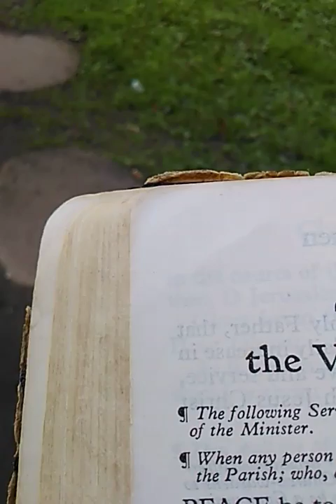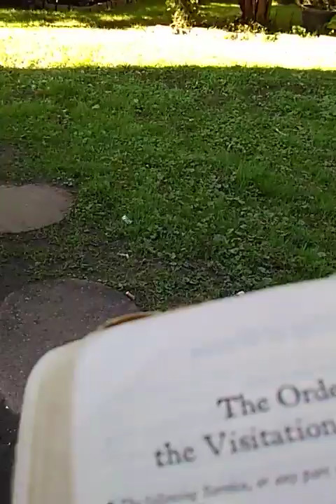October 22, 2018